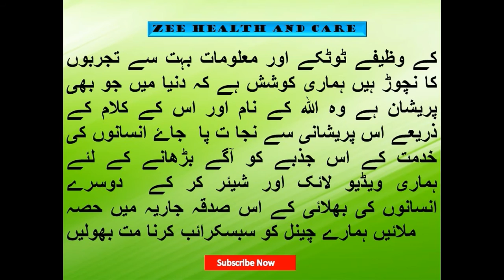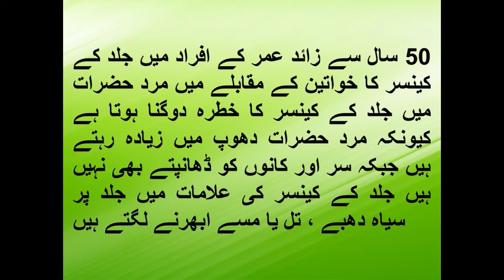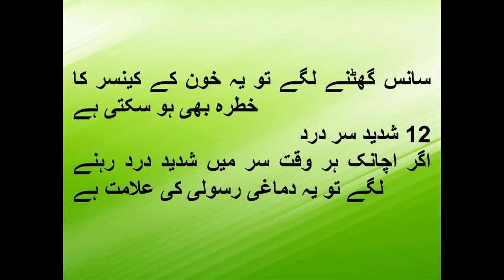Cancer Ki Ibtidai Alamat-Symtoms Of Cancer-Cancer-Cancer Ki Alamat